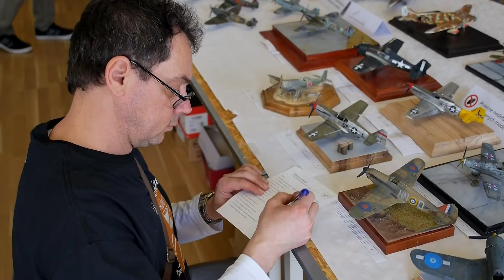Štefánikovo krídlo - modelárska výstava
2. apríl 2016 Ivanka pri Dunaji.